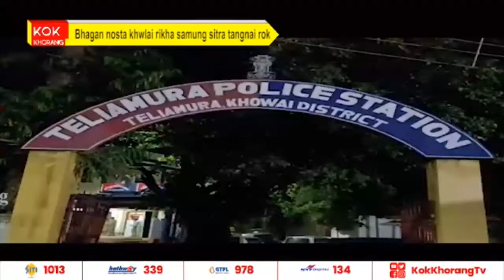Bhagan hamya .khwlai rikha samung sitra tangnai rok.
Teliamura thana bai khobjak kuishar tila amchai ni Horolal Das rang puisa ni profit ni bagwi chengsakha fal bagan. Phiyaba hor kwthogo bini bhagan o habui kwbangma thalik tei kowai bwphang tanwi kwlangkha samung sitra tangnai rok. aro ni bisingo kaisa koisu thalik phijak. o patimung ni yagulo belai no lose wngkha Horolal Das. 50 hai thalik bwphang tei 20 ta hai kowai bwphang nosta khwlai kwlangkha hinwi sakha